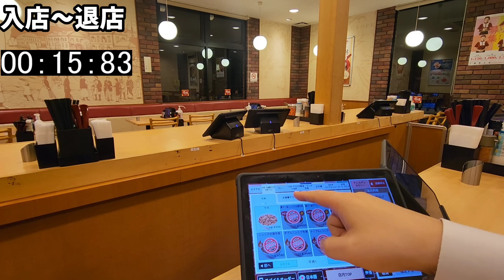【最速退店】ねぎ玉牛丼で最速退店する男